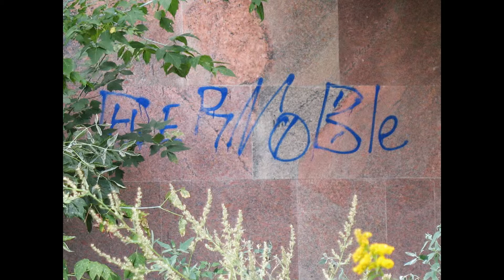Сумы - Граффити карта - Романтика (2013)